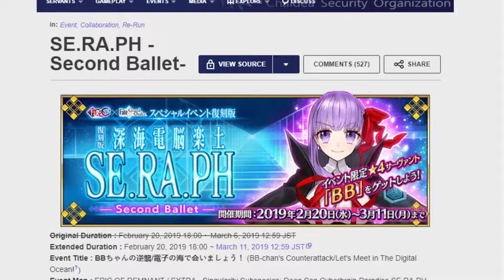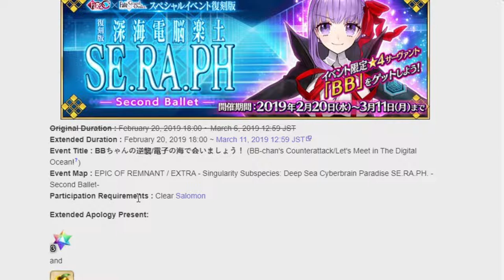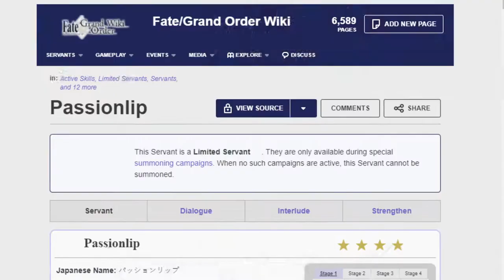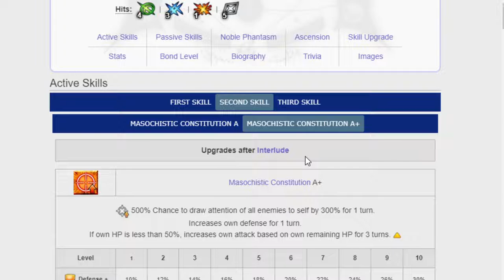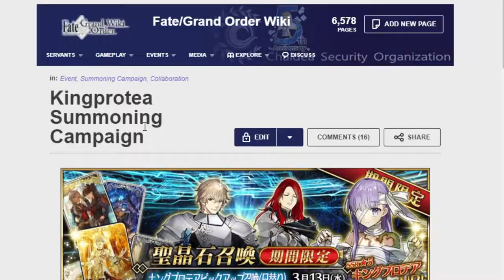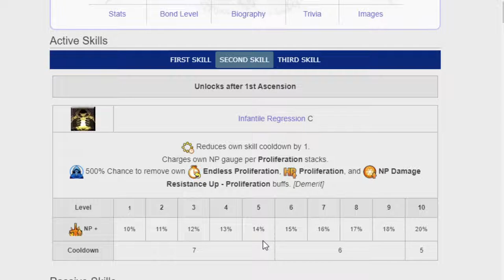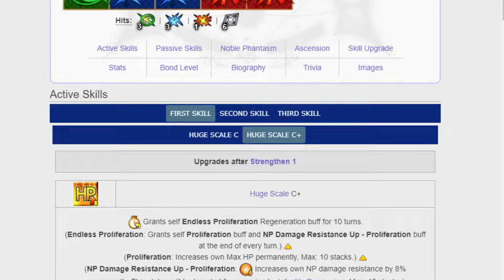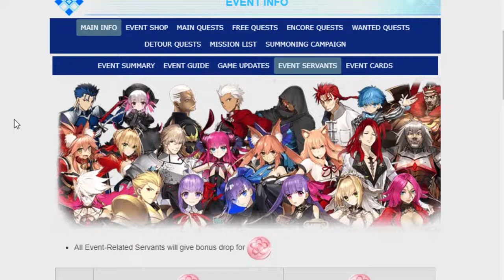Taking a look at the upcoming CCC rerun! FGO NA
Wokey is feeling a bit weird but that won't stop him from talking about fgo!